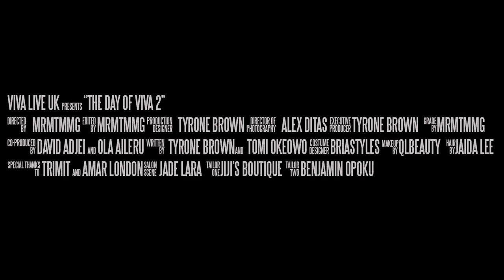Viva Hall Party - The Day Of Viva 2 - Staring Charlie Mase & Bisi Akins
It's been 3 years since our last event, but we're back and ready to host our best hall party ever.

Hosted By Charlie Mase & Bisi Akins, Friday 24th September, Viva is back.

DOP - Alex Ditas
Directed By - Tomi Okweo
Executive Producer - Tyrone Brown

Hosts:
Charlie Mase
Bisi Akins

Special thanks -
Trim It
Special Amar London
Erenti London
Briastylist
Essence Hair Salon

Hairstylist - Jaida Lee
Makeup Artist - QLBeauty
Salon Scene - Jade Lara
Tailor 1 - Jeannel Jumoke
Tailor 2 - Benjamin Opoku
Production Assistant - David
Production Assistant - Ola